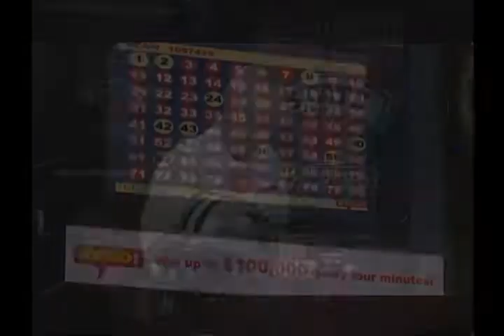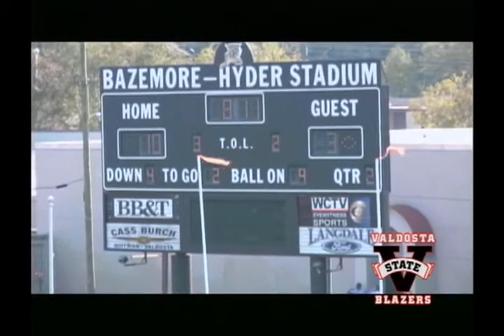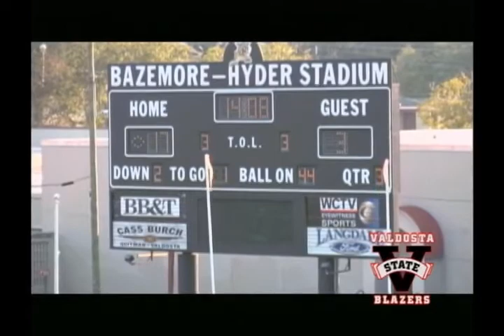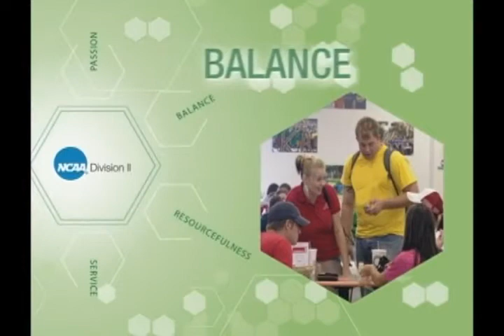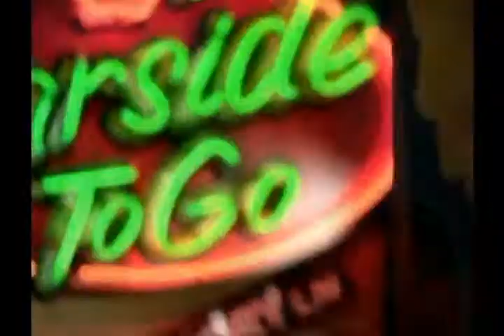The David Dean Show, September 30, 2007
The David Dean Show: Your Weekly Look at Valdosta State University Blazer Football. Homecoming edition, 2007. Valdosta vs. Ouachita Baptist (31-3), game analysis with host Dick Rockey and head coach David Dean. Ripped from DVD-R. September 23, 2007 and September 30, 2007. Valdosta State University, Athletics Department. VSU-TV.